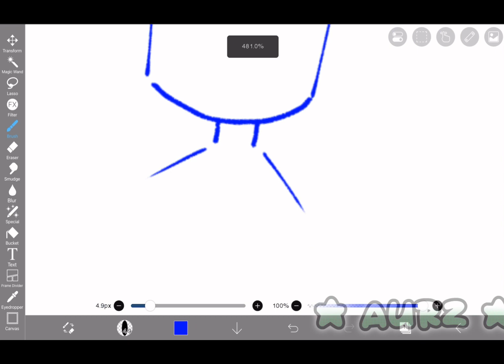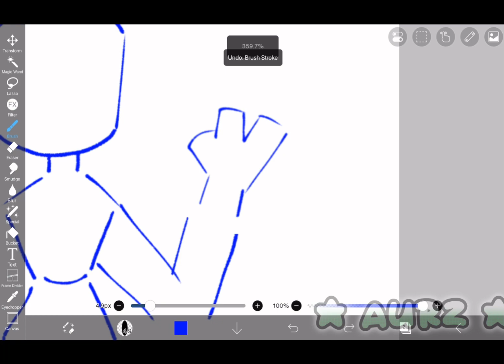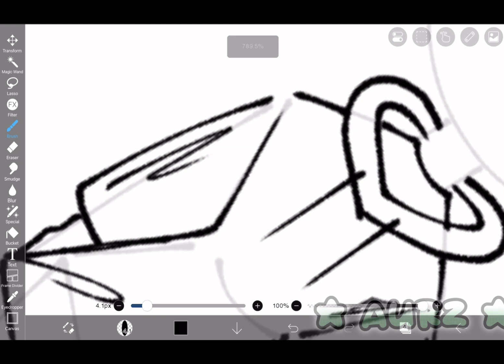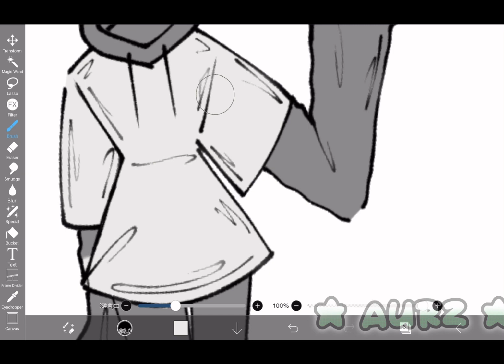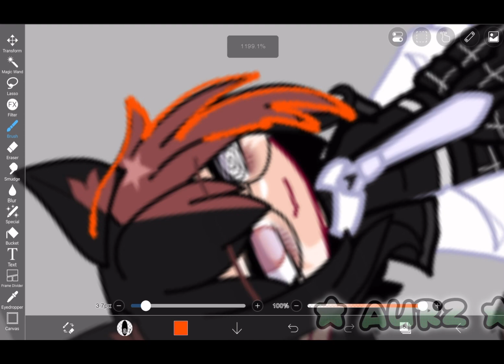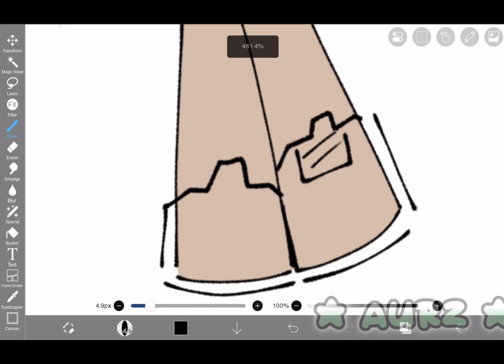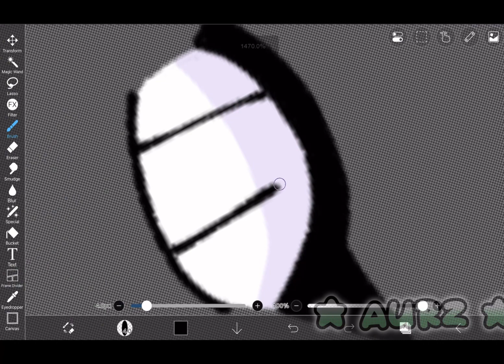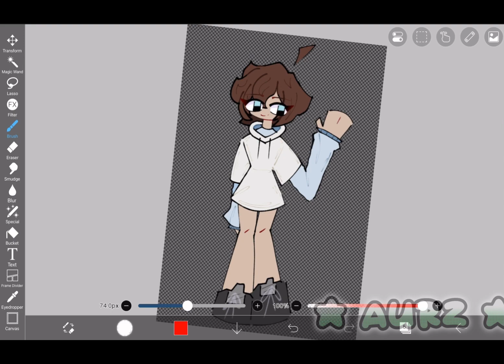// How I draw On IbisPaint X! // Tutorial //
Description

≡;- ꒰ °Name: Aurz ꒱

██ 20% *___*

███ 40% *___*

████ 60% *___*

█████ 80% *___*

██████ 100% *___*

⋘ 𝑃𝑙𝑒𝑎𝑠𝑒 𝑤𝑎𝑖𝑡... ⋙

volυмe : ▁▂▃▄

volυмe : ▁▂▃▄▅

volυмe : ▁▂▃▄▅▆▇

⋘ 𝑃𝑙𝑒𝑎𝑠𝑒 𝑤𝑎𝑖𝑡... ⋙

˚ ༘♡ ·˚꒰ᥕᥱᥣᥴ᥆꧑ᥱ t᥆ ꧑ᥡ bᥣ᥆g꒱ ₊˚ˑ༄

≡;- ꒰ °Name: Aurz ꒱

. . . ⇢ ˗ˏˋ [ Description ] ࿐ྂ

⋆ ★ Gacha club

⋆ ★ Capcut

⋆ ★ IbisPaint

Discord user name:
╰─▸ ❝ • ♬ 𝟷𝚝𝚣_𝟺𝚞𝚛𝚣 ♬ •#8989

⎯⎯ ୨ Hope you have a good morning / afternoon / night / midnight ୧ ⎯⎯